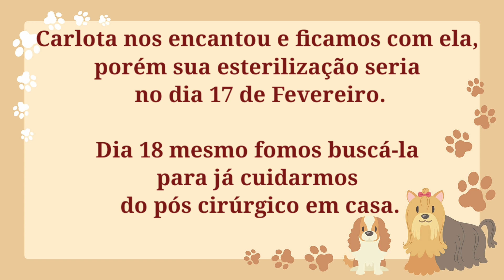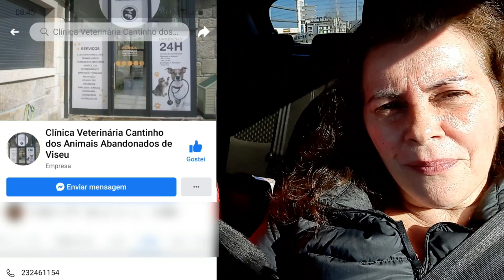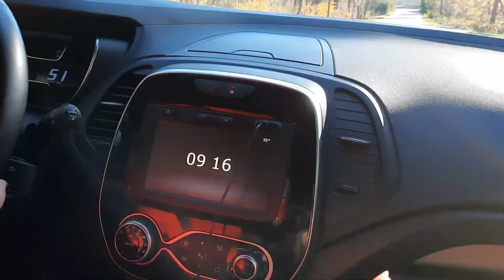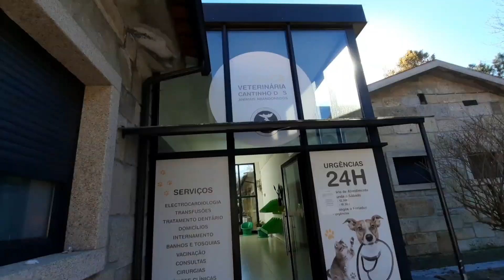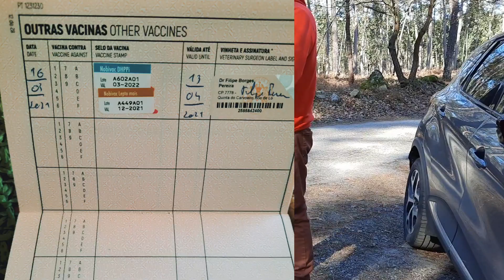Como está a terceira integrante do Vira Virou - Portugal?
Quase 1 mês se passou desde que adotamos a Carlota e para quem tem curiosidade em saber como ela está, no vídeo de hoje (de hoje mesmo, dia 16 de março) terminamos o que faltava para fazer quanto a saúde dela.Se ela se adaptou a nova casa e aos novos donos? Só assistindo pra saber!!!